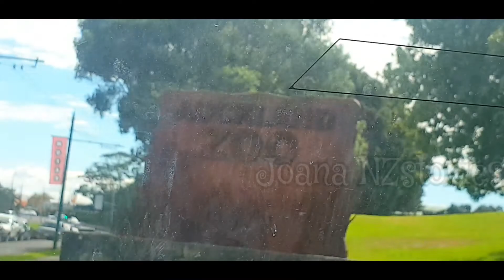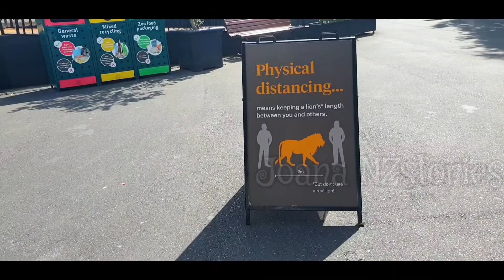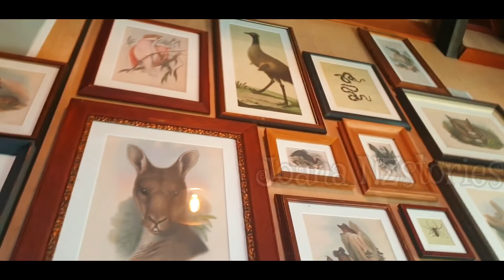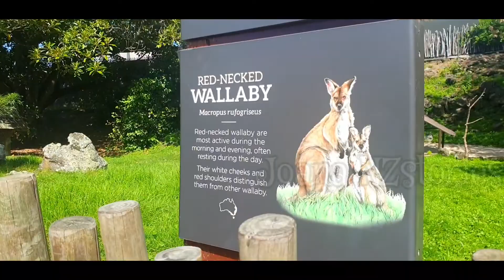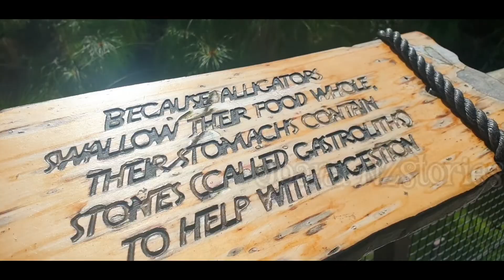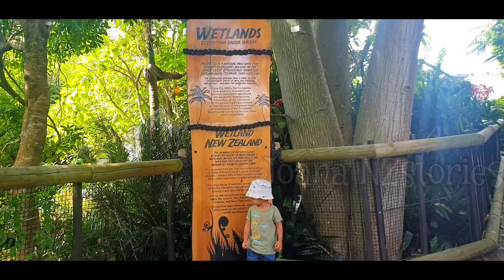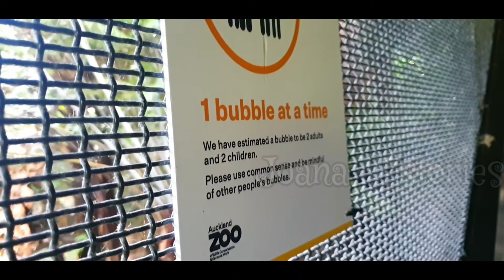Vlog 47| What's inside the Auckland Zoo?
This is 🄹🄾🄰🄽🄰! Hope you enjoy my video.😘

🔴Hope you like this video, thankyou for watching us. 🔴

Please support this channel of mine 🏡joanaNZstories🏡by clicking subscribe,❤hit the bell to notify and be updated on our vlogs💯 smash like button 🆒️and 🆒️ please please please 🔴🔴🔴LEAVE YOUR COMMENTS🔴🔴🔴 of any videos you want me to do.🤣🤣🤣

Basically, this channel is for life-keeping-memories/ family-vlogs / momma-diaries!

So let's keep in touch, let's be friends!❤😊😊😊😊